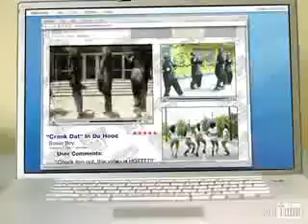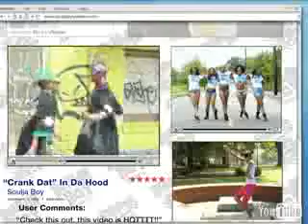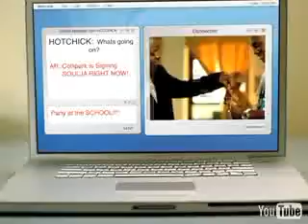Souljaboy Tell em - Crank that (souljaboy)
The offical Souljaboy Tell em - Crank that (souljaboy) video